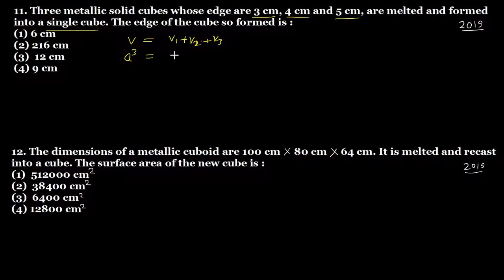CHS Entrance Exam Class 9th - Previous Year Question Paper Solutions - Central Hindu School - Part 6